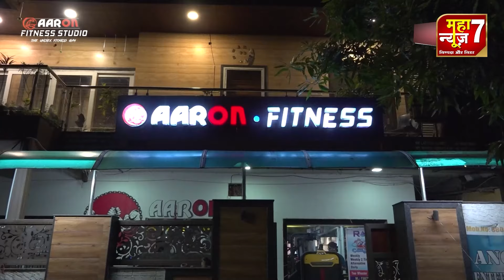चुनाव के लिए ही तो हमने 'लाड़की बहिन' योजना का दांव खेला -टेकचंद सावरकर || 25 Sep 2025